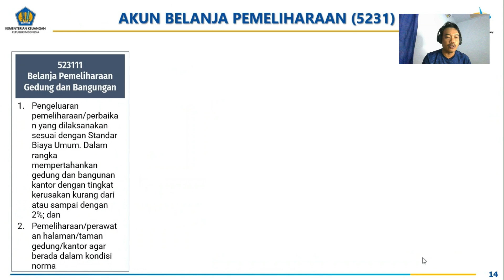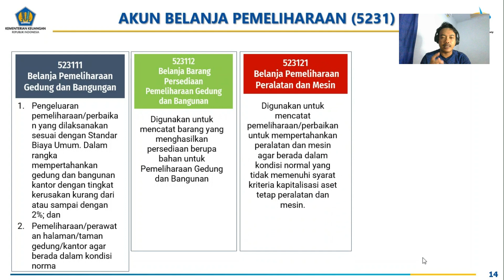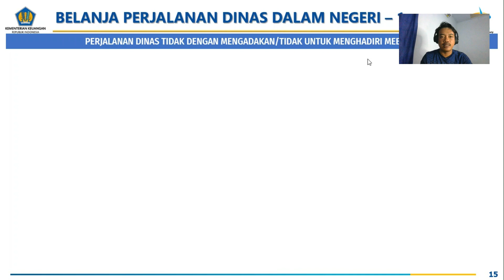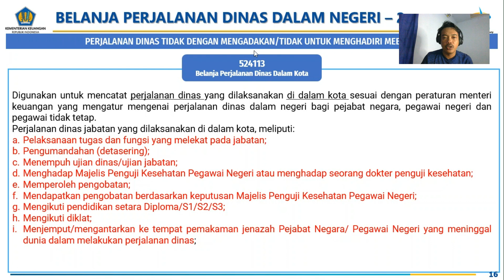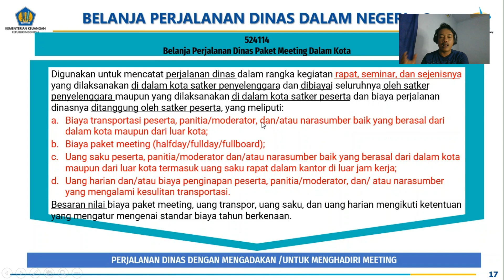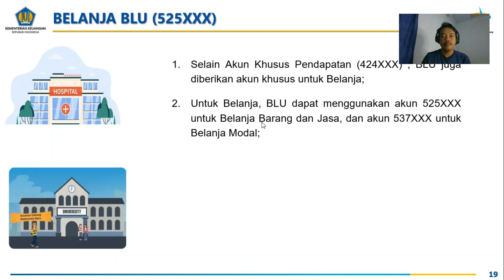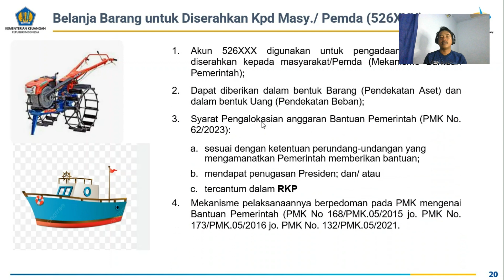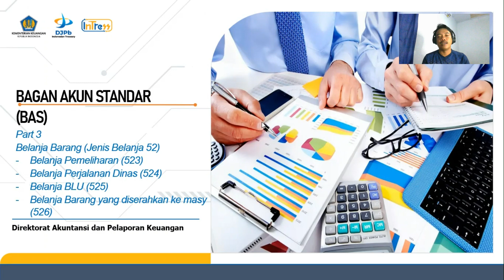Bagan Akun Standar (BAS) Part 3 Belanja Barang (52)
Belanja Pemeliharaan (523)
Belanja Perjalanan Dinas (524)
Belanja Badan Layanan Umum (525)
Belanja Barang untuk diserahkan ke masyarakat (526)